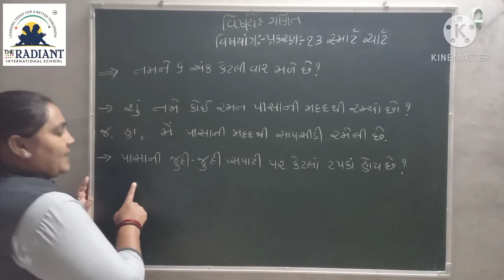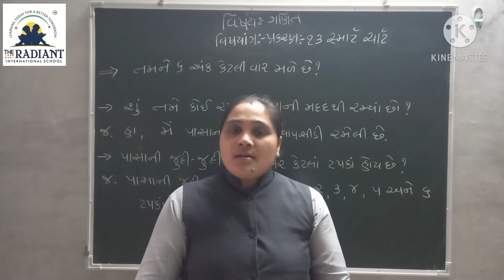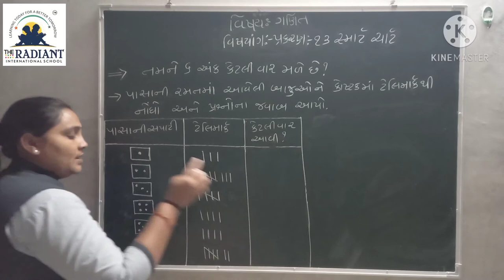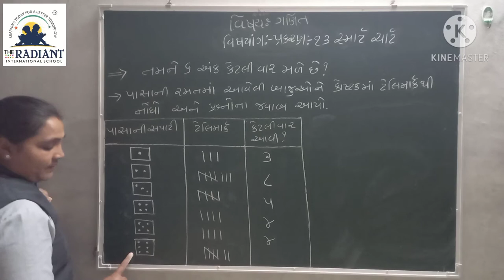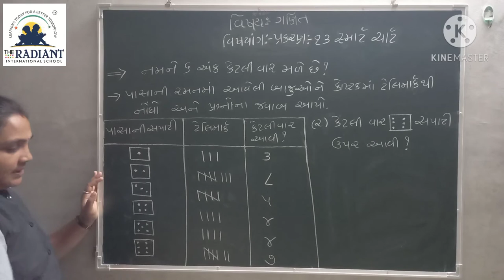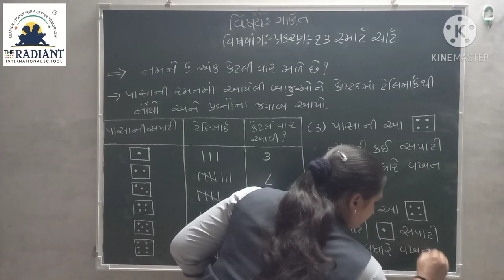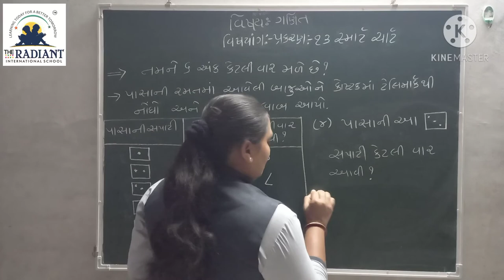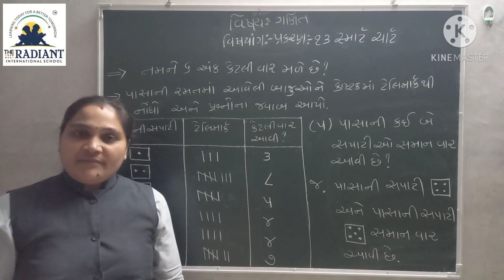Guj Med Std 3 Sub Maths Ch 13 Part 3